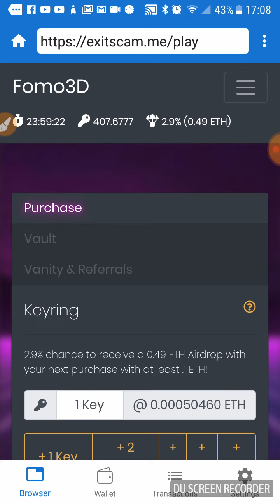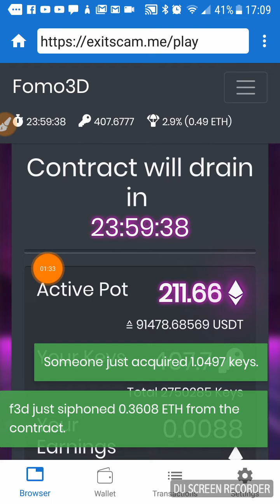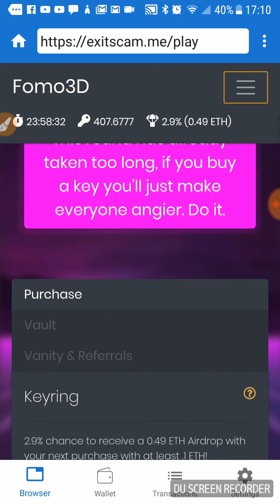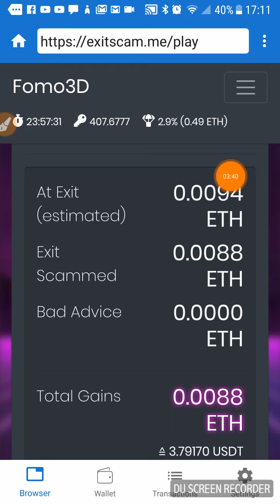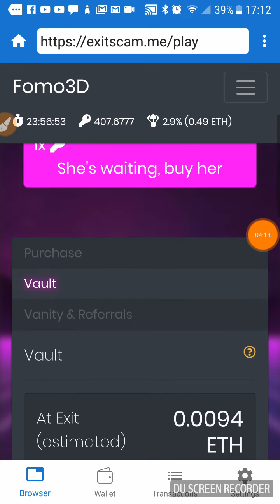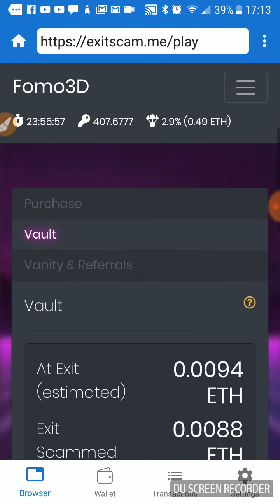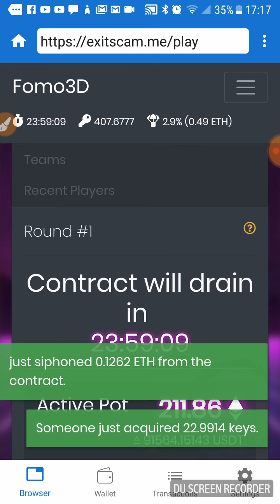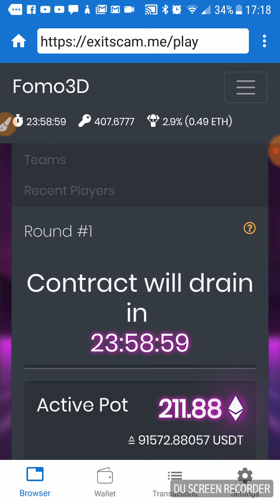You knew it was coming.... FOMO3D!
Come join the War Pigs!

War Pigs
Crypto Country Boy
Crypto Bones
Crypto Gemz
Crypto Austin
Crypto Medic
Cryptopacecarmike
Crypto Chatbox
Crypto Jarhead
CryptoCrashDummy

Gmail-
(I do not run the wpi gmail so if you have something specifically for me, use the jarhead email)

Note- you can use the dropdown menu in rev1, gears, or idlers to jump between games!

Dailycoinpost.com